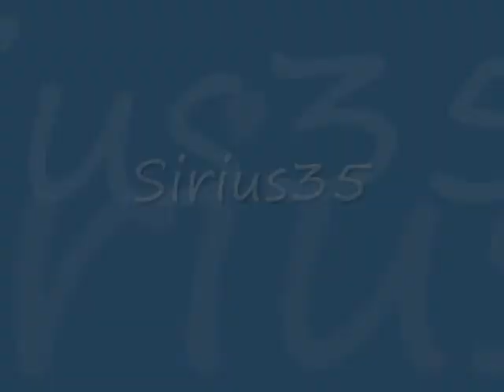Fury NPM - Caméra embarqué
Onboard video with NPM Fury
120cm wingspan
Axi
APC 10x5
4 x HXT 900
Lipo 3s Polyquest XQ 2200mah
HXT Pro 36A